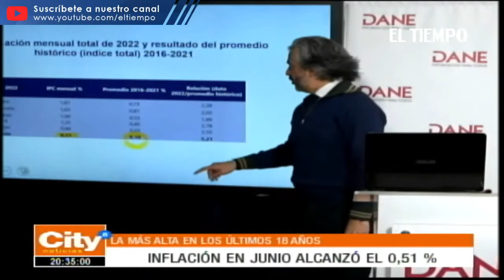La disparada del dólar deja a los importadores afectados | El Tiempo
La disparada del dólar  por encima de los 4 mil 200 pesos ya se siente en las calles. Hablamos con pequeños y medianos comerciantes, quienes afirman que empezaron a sentir los efectos. Aseguran que las ventas han bajado casi que en un 50 por ciento.